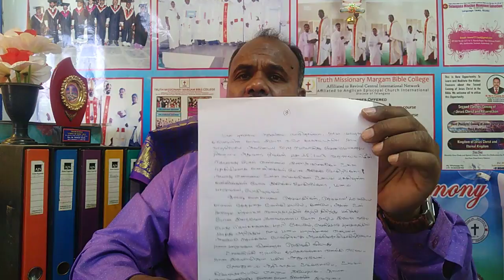Bible & Quran / The lie of Mohammed's prophet and the false belief of Surenath- Telugu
తెలుగుకి మార్చు

మొహమ్మద్ యొక్క ప్రవక్త అబద్ధం మరియు సురేనాత్ యొక్క తప్పుడు నమ్మకం